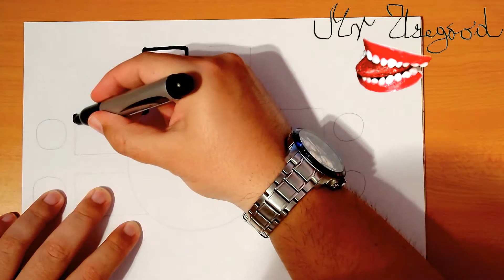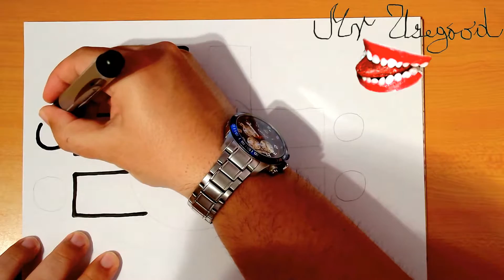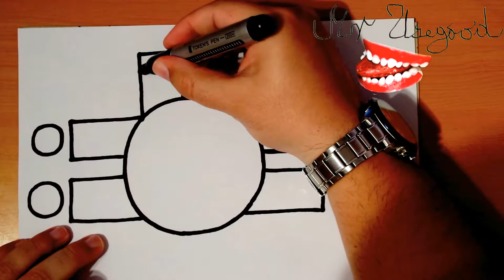Diep.io Best Tank drawing | How to Draw a Tank Step by Step Easy | 3 Diep.io Tanks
Diep.io Best Tank drawing | How to Draw a Tank for Beginners Step by Step Easy | From Diep.io game | 3 Diep.io Tanks